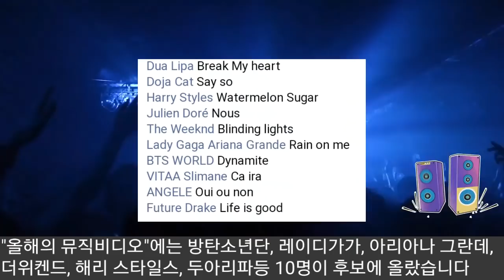[BTS 방탄소년단] 실시간속보 프랑스를 놀라게한 BTS "머스트 어워즈" 2관왕 (BTS won two awards at "2020 Must Awards" in France)